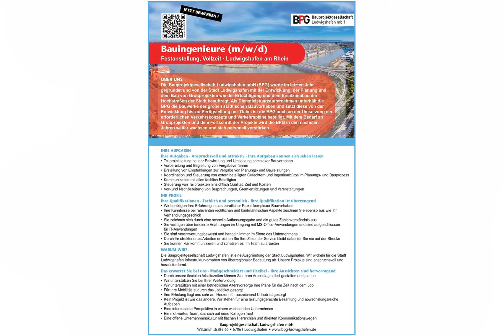Bauingenieur m/w/d in Ludwigshafen, gesucht:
Bauingenieure (m/w/d)
Festanstellung, Vollzeit · Ludwigshafen am Rhein

ÜBER UNS
Die Bauprojektgesellschaft Ludwigshafen mbH (BPG) wurde im letzten Jahr
gegründet und von der Stadt Ludwigshafen mit der Entwicklung, der Planung und dem Bau von Großprojekten wie der Ertüchtigung und dem Ersatzneubau der
Hochstraßen der Stadt beauftragt. Als Dienstleistungsunternehmen unterhält die
BPG die Bauwerke der großen städtischen Bauvorhaben und setzt diese von der
Entwicklung bis zur Fertigstellung um. Dabei ist die BPG auch an der Umsetzung der erforderlichen Verkehrskonzepte und Verkehrspläne beteiligt. Mit dem Bedarf an Großprojekten und dem Fortschritt der Projekte wird die BPG in den nächsten
Jahren weiter wachsen und sich personell verstärken.

IHRE AUFGABEN
Ihre Aufgaben - Anspruchsvoll und attraktiv - Ihre Aufgaben können sich sehen lassen
• Teilprojektleitung bei der Entwicklung und Umsetzung komplexer Bauvorhaben
• Vorbereitung und Begleitung von Vergabeverfahren
• Erstellung von Empfehlungen zur Vergabe von Planungs- und Bauleistungen
• Koordination und Steuerung von extern beteiligten Gutachtern und Ingenieurbüros im Planungs- und Bauprozess
• Kommunikation mit allen fachlich Beteiligten
• Steuerung von Teilprojekten hinsichtlich Qualität, Zeit und Kosten
• Vor- und Nachbereitung von Besprechungen, Gremiensitzungen und Veranstaltungen
IHR PROFIL
Ihre Qualifikationen - Fachlich und persönlich - Ihre Qualifikation ist überzeugend
• Wir benötigen Ihre Erfahrungen aus beruflicher Praxis komplexer Bauvorhaben
• Ihre Kenntnisse bei relevanten rechtlichen und kaufmännischen Aspekte zeichnen Sie ebenso aus wie Ihr
Verhandlungsgeschick
• Sie zeichnen sich durch eine schnelle Auffassungsgabe und ein gutes Zahlenverständnis aus
• Sie verfügen über fundierte Erfahrungen im Umgang mit MS-Office-Anwendungen und sind aufgeschlossen
für IT-Anwendungen
• Sie sind verantwortungsbewusst und handeln immer im Sinne des Unternehmens
• Durch Ihr strukturiertes Arbeiten erreichen Sie Ihre Ziele, der Service bleibt dabei für Sie nie auf der Strecke
• Sie können klar kommunizieren und schätzen es, im Team zu arbeiten

WARUM WIR?
Die Bauprojektgesellschaft Ludwigshafen ist eine Ausgründung der Stadt Ludwigshafen. Wir wickeln für die Stadt Ludwigshafen Infrastrukturvorhaben von überregionaler Bedeutung ab. Unsere Projekte sind anspruchsvoll und
herausfordernd.
Das erwartet Sie bei uns - Maßgeschneidert und flexibel - Ihre Aussichten sind hervorragend
• Durch unsere flexiblen Arbeitszeiten können Sie Ihren Arbeitstag selbst gestalten und planen
• Wir unterstützen Sie bei Ihrer Weiterbildung
• Wir unterstützen mit einer betrieblichen Altersvorsorge Ihre Pläne für die Zeit nach dem Job
• Für Ihre Mobilität ist durch das Jobticket gesorgt
• Ihre Erholung liegt uns sehr am Herzen, für ausreichend Urlaub ist gesorgt
• Kein Projekt ist wie das andere. Wir stehen für eine leistungsgerechte Bezahlung und abwechslungsreiche

Aufgaben
• Eine interessante Perspektive in einem wachsenden Unternehmen
• Ein motiviertes Team, das sich auf neue Kollegen freut
• Eine offene Unternehmenskultur mit flachen Hierarchien und direkten Kommunikationswegen

Foto: AdobeStock